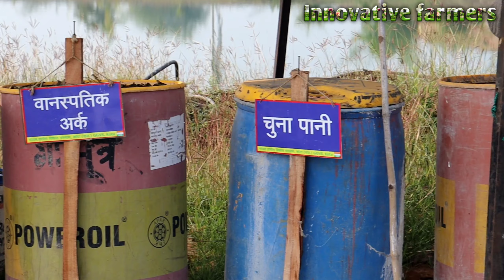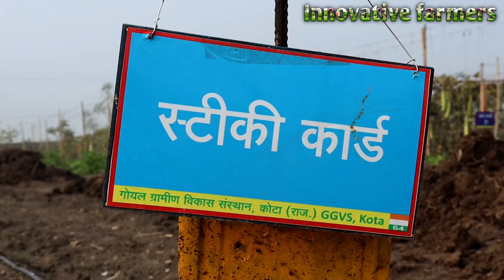टमाटर की जैविक खेती कैसे करें || tamatar ki jaivik kheti || organic farming of Tomato india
किसान भाइयों यदि आपको ये वीडियो पसंद आये तो इसे like करे और अधिक से अधिक किसान साथियों के साथ शेयर जरूर करे ताकि दूसरे किसान भाई भी इस जानकारी का उपयोग कर लाभ ले सके और किसान भाइयों आप यदि खेती- बाड़ी के कामों से जुड़े हुए हो तो हमारे चैनल को subscribe करना न भूले। क्योंकी यहाँ खेती किसानी से जुड़े वीडियो आते रहते हैं।
Video credit
Title: - टमाटर की जैविक खेती कैसे करें || tamatar ki jaivik kheti || organic farming of Tomato india
Publisher: - Innovative Farmers
Script: - Vijay Gadari (Dhangar)
Recording: - Innovative Farmers Team
Cameraman: - Bheru Lal Gadari (Dhangar)
Video Credit: - Vijay Gadari (Dhangar)